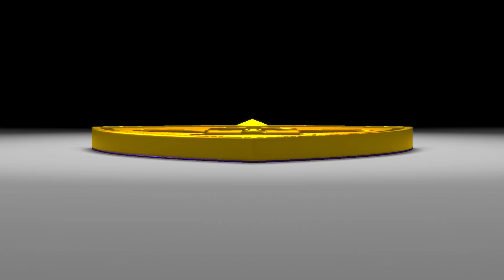NK MARIBOR - RANGERS FC 0:0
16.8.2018 Maribor, stadion Ljudski vrt. UEFA Europa League, 3. krog kvalifikacij, povratna tekma. 11.166 gledalcev. Glavni sodnik: Jonathan Lardot.